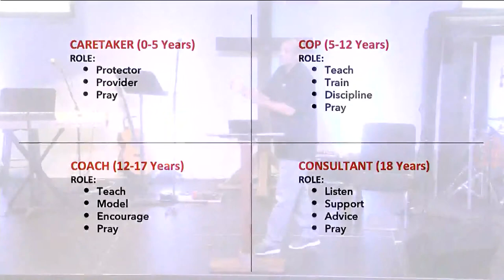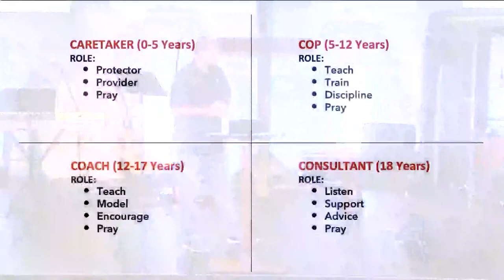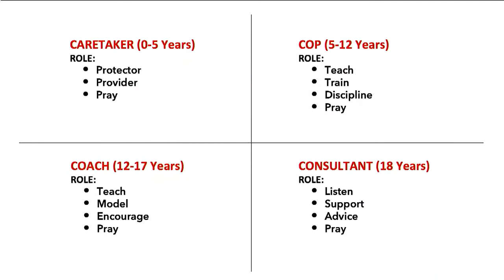Bow Down Church | Building a Kingdom Culture Around Parenting (September 5th, 2021)